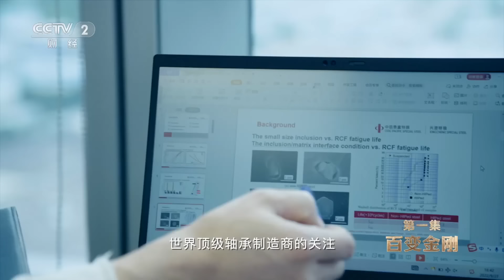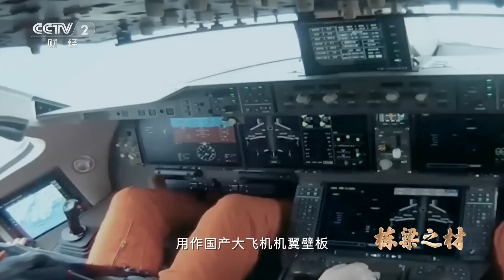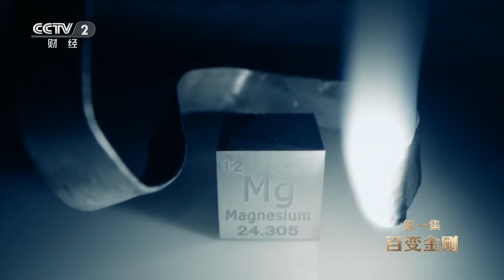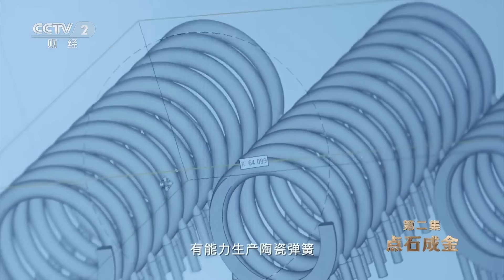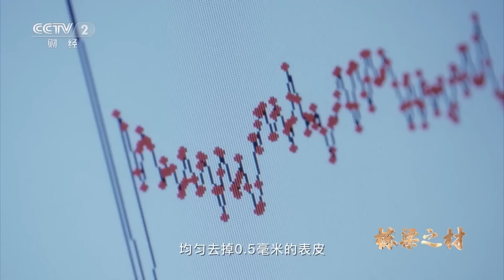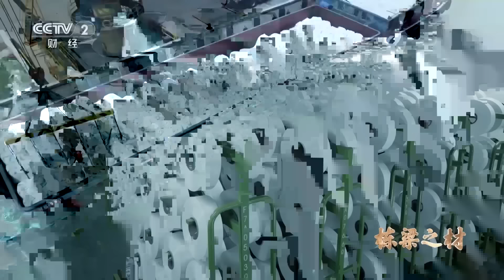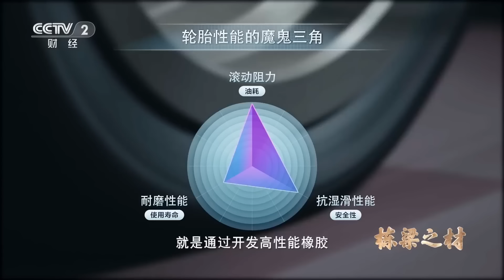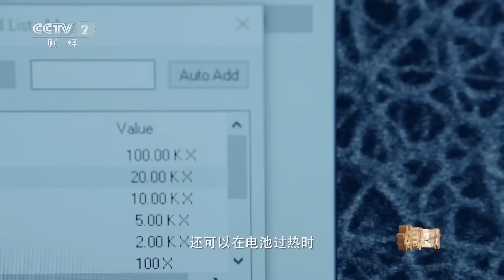聚集大国竞争重器！中国建材九大材料“点石成金” 助力建设材料强国！【CCTV纪录】